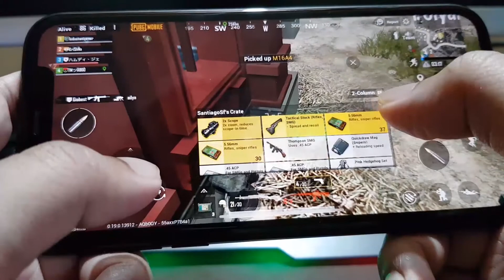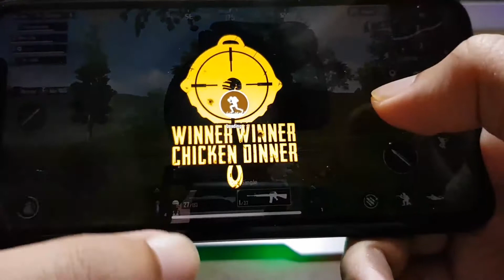Chicken Dinner Top Highlights || PUBG Gameplay on iPhone 11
My Mobile gaming:
🎮Best budget phone for gaming
My gaming PC build:
🔥 Graphics card
🔥 Gaming motherboard
🔥 AMD processor
🔥 Gaming RGB keyboard
🔥 Gaming RGB Mouse